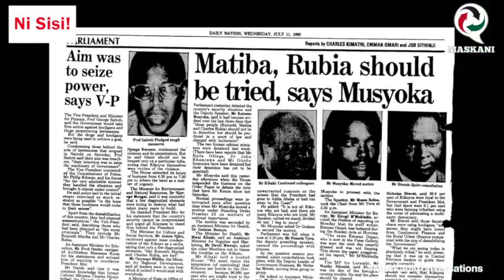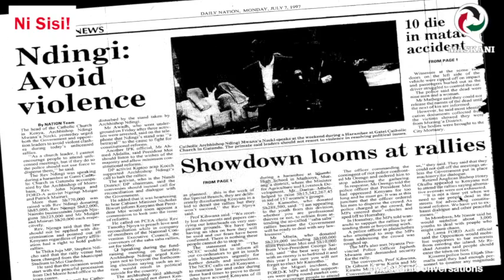MaskaniConversations Exclusive! - Perspectives on Saba Saba: A History-Part 1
A brief history of Saba Saba, including Raila Odinga's exclusive interview.
More and others to come.